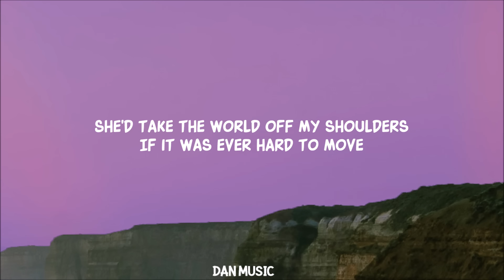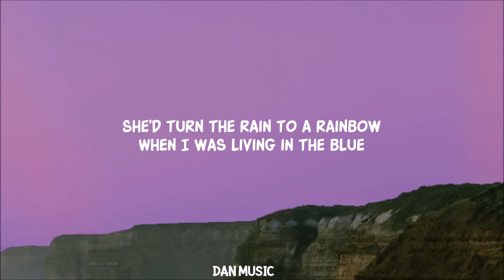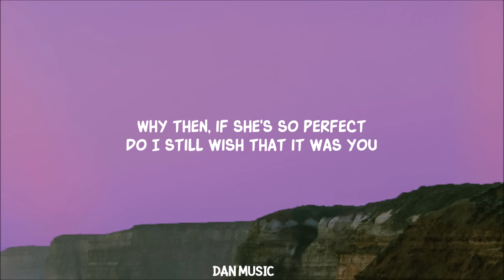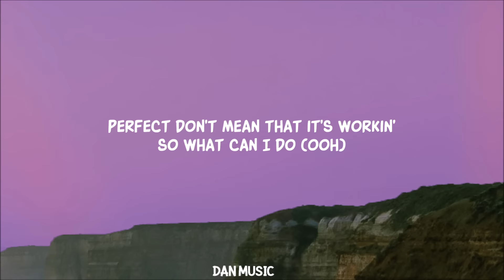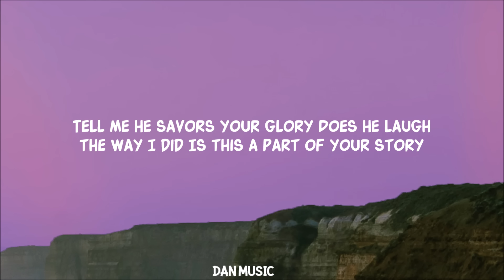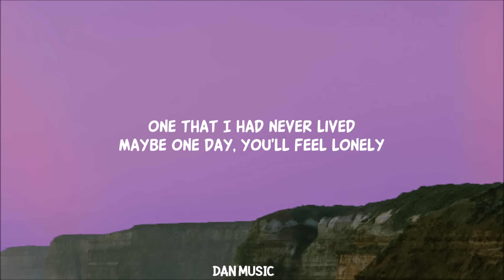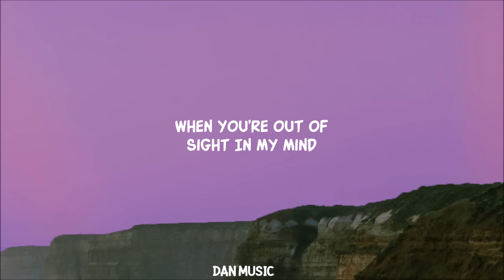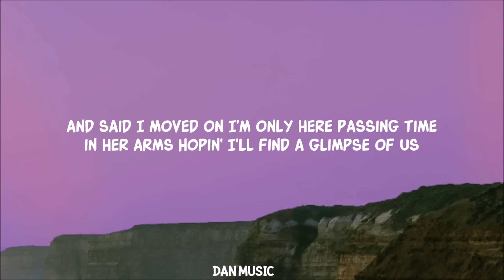Joji - Glimpse of Us (Lyrics)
Cause sometimes I look in her eyes tiktok lyrics song

[Bridge]
Ooh
Ooh-ooh-ooh
Ooh
Ooh-ooh-ooh

Lyric video for Glimpse of Us by Joji on Dan Music